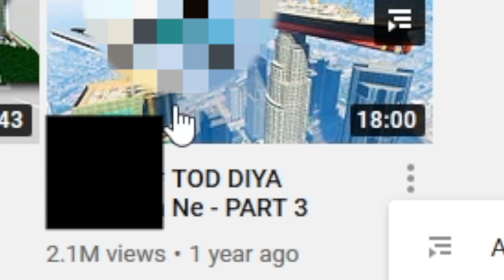LOGGY YOU LOSE YOU DELETE | MINECRAFT